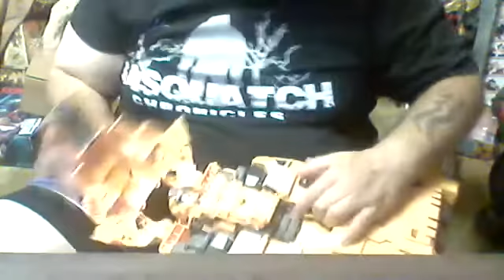Transformers War for Cybertron Trilogy ⚠️ Autobot Ark & Autobot Mainframe / Teletraan-1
(•_•) (⌐■_■) (❤ ω ❤) ¯\_(ツ)_/¯